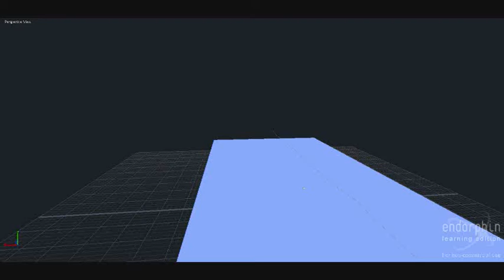Endorphin Corkscrew Elbow drop thing!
Its been f'n agessssss since ive used Endorphin, so yes i can be classed as a noob at it.
So here is my Corkscrew Elbow Drop thing!